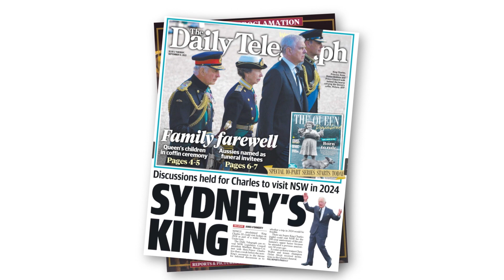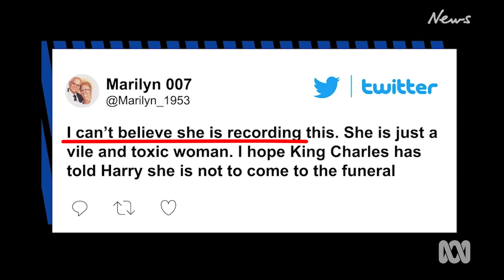Corgi EXCLUSIVE | Media Bites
Royal fatigue? News networks flood London as reporters wax lyrical about the British monarchy.

With plenty more to come.